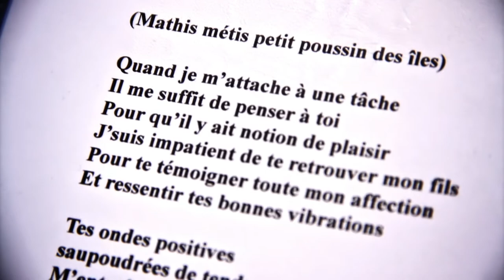FRANCKY VINCENT mathis metis 2012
Francky vincent revient cette année 2012 avec un nouvel album ! Le tombeur du zouk love nous présente en exclusivité sur leblogduzouk son nouveau clip et single Mathis Métis ...Le single sera aussi le titre de ce nouvel album qui sortira en Mars Prochain.Le clip Mathis Métis est réalisé par IMANI BASE. ...